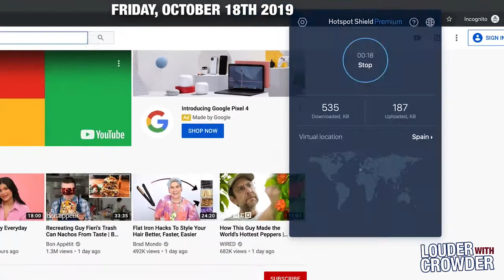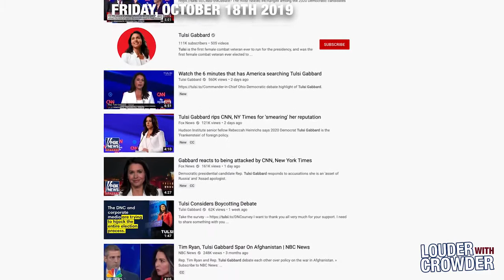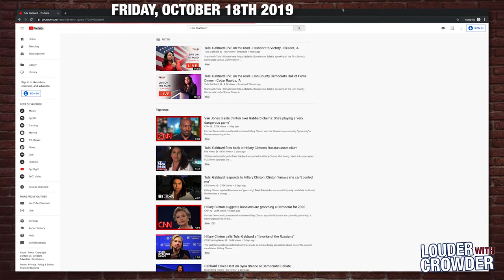Steven Crowder Demands Answers of YouTube's Gabbard Censorship | Crowder is Louder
StevenCrowder
Why do you think YouTube believes it's OK to block the content of a U.S. candidate exclusively in the country in which she is running?

and politics.